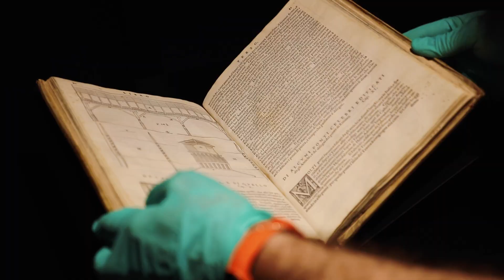Allestimento della mostra "Palladio, Bassano e il Ponte" | Musei Civici Bassano del Grappa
Il Comune e i Musei Civici di Bassano del Grappa si apprestano a presentare "Palladio, Bassano e il Ponte. Invenzione, storia, mito": mostra a cura di Guido Beltramini, Barbara Guidi, Fabrizio Magani e Vincenzo Tiné, promossa dall’Amministrazione Comunale per celebrare la conclusione del lungo restauro del Ponte Vecchio noto anche come "Ponte degli Alpini".

Video: Andrea Rossato

Palladio, Bassano e il Ponte. Invenzione, storia, mito
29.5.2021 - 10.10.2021